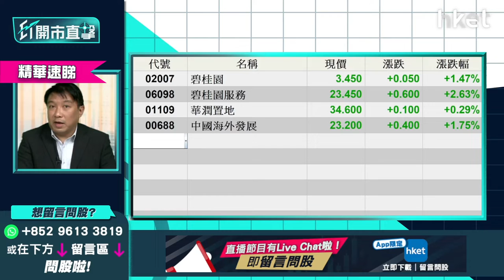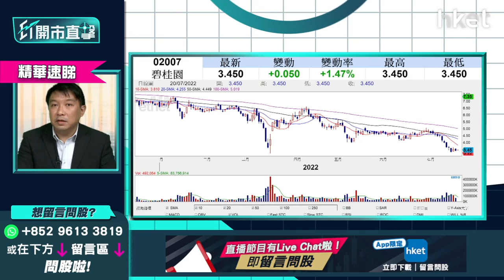【ET開市直擊】（精華）內房爛尾樓事件點收科？拆解內銀股「埋單」機會有多大